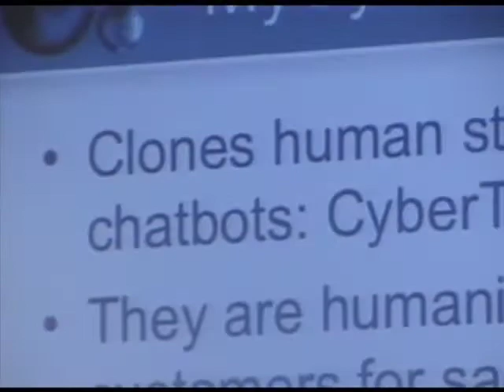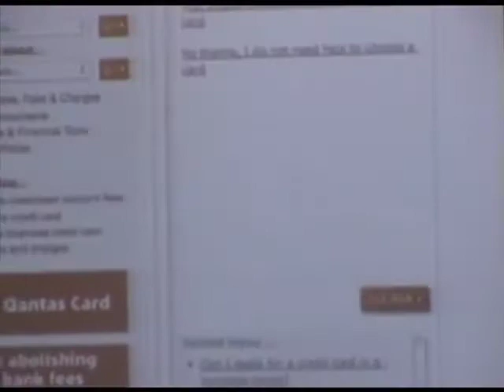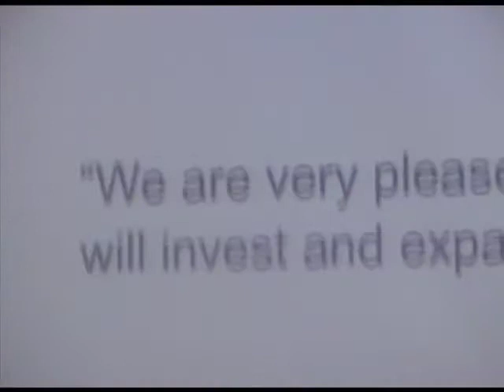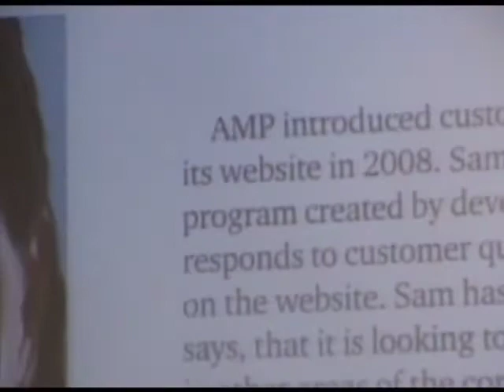Chatbots 3.0 (sp11pt1/3) John Zakos - How Chatbots Outperform Humans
Presentation for the Chatbots 3.0 conference held in Philadelphia on March 27, 2010.  John Zakos talks about MyCyberTwin and compares chat bot to human performance in enterprise applications. (Part 1/3)